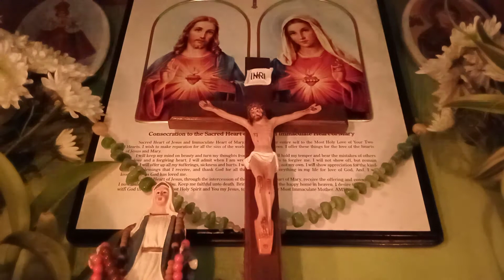Daily Rosary Sept.30,2021 The MYSTERIES OF LIGHT ( Thursday )